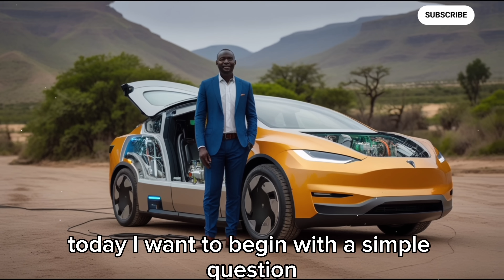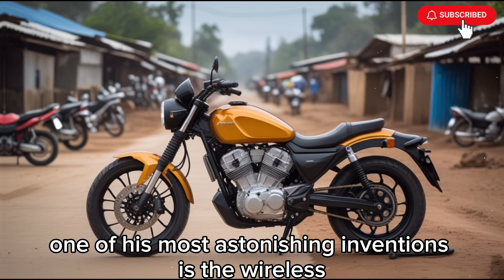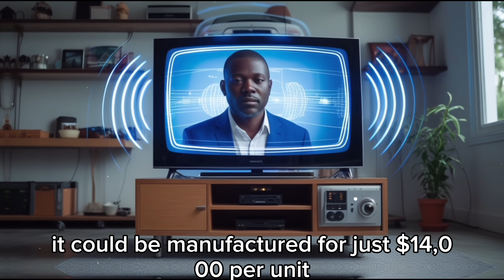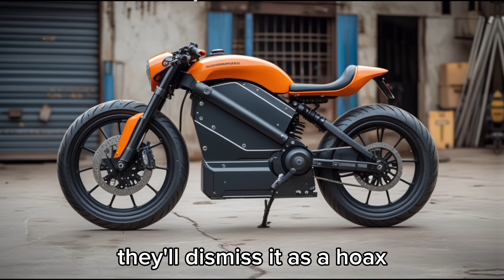Elon Musk Shocked! Maxwell Chikumbutso’s Self-Powered Car Defies Science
What if I told you that self-charging electric vehicles (EVs) are no longer science fiction but a reality in 2025? Imagine never having to plug in your car, never worrying about range anxiety, and completely eliminating fuel and electricity costs. Sounds unbelievable, right? Well, an African inventor, Maxwell Chikumbutso, has developed a groundbreaking technology that could revolutionize not just the automotive industry but the entire energy sector!

This isn't just some prototype hidden in a lab—reports suggest that Chikumbutso has already built a fully functional self-sustaining SUV, a high-performance superbike, and even an aircraft powered by his revolutionary energy system. His Micronic Energy Technology reportedly converts radio waves into usable electricity, enabling vehicles to run endlessly without traditional charging or battery swaps. If this proves scalable, it could completely disrupt the EV market, leaving even Tesla’s Superchargers and battery-swapping stations obsolete!

How Could This Change the World?

Let’s talk motorcycles. For millions in regions like Africa and Asia, motorcycles are not just about leisure; they are a necessity. But fuel costs and expensive charging solutions have been a burden—until now. Imagine a bike that never needs to be refueled or charged! This could empower farmers, delivery services, and entire economies by eliminating operational costs. The implications are massive!

But with every breakthrough, there’s resistance. The oil industry, battery manufacturers, and even major EV brands profit from keeping us dependent on their infrastructure. If self-sustaining EVs become mainstream, these industries stand to lose billions. History has shown that disruptive technologies often face suppression, and Chikumbutso’s journey has been no different. He’s battled skepticism, corporate resistance, and even personal threats, but he continues to push forward, determined to change the world.

The Most Disruptive Inventions of Our Time

Here are some of the mind-blowing innovations from Maxwell Chikumbutso:
✅ A self-charging electric SUV – No plug-in required, unlimited range!
✅ A high-speed electric superbike – Runs forever without charging!
✅ A wireless, self-powered TV – Generates electricity from radio waves!
✅ The Green Power off-grid generator – Produces electricity without solar or batteries!

The Future of Energy & Transportation

Chikumbutso’s self-charging electric car could retail for just $14,000, making it far more affordable than most EVs on the market today. Plus, it can act as a power source for an entire home, replacing expensive home batteries and backup generators. Since it doesn’t rely on lithium-ion batteries, it avoids the environmental and ethical concerns of rare earth mineral mining.

The current energy system thrives on keeping people dependent on expensive, finite resources. But what if we could break free? What if electricity was free and abundant? The impact would be massive, especially for developing nations that spend a fortune on imported energy. But powerful interests won’t let go easily—they will try to suppress, discredit, or bury this innovation.

That’s why it’s crucial for us to spread awareness, challenge the status quo, and demand transparency. If this technology is real and scalable, it could redefine the way we think about energy, transportation, and sustainability.

What do you think? Are self-charging EVs the future?